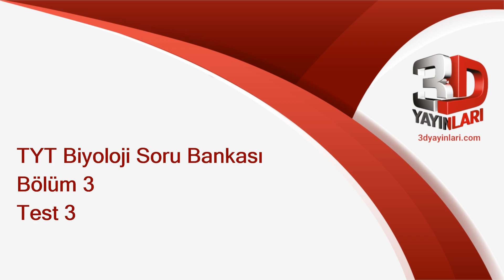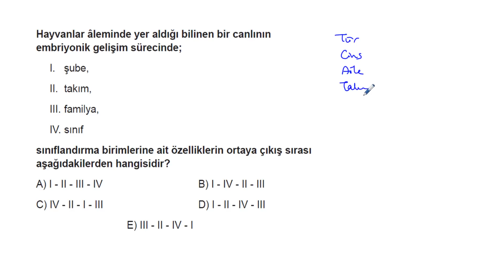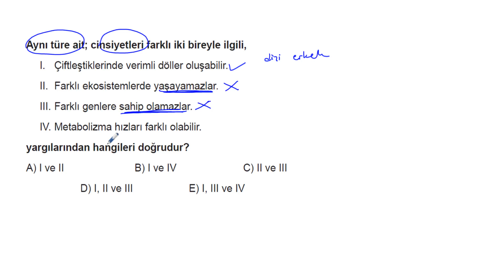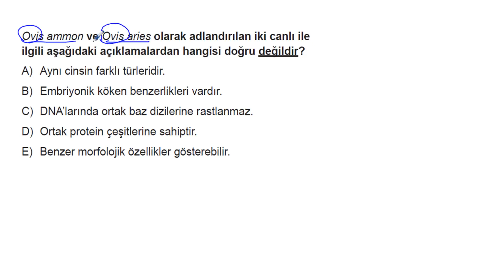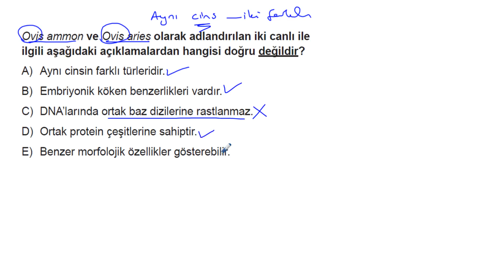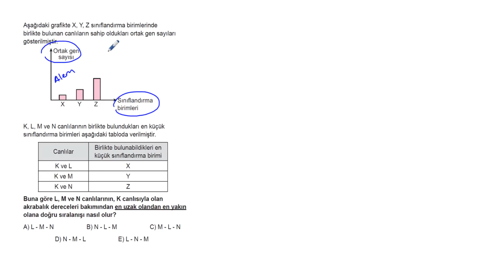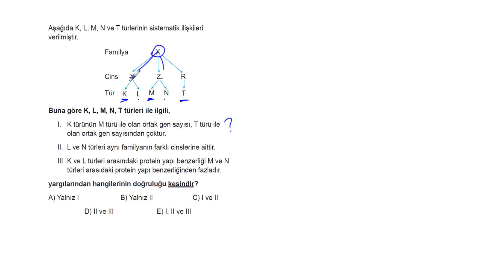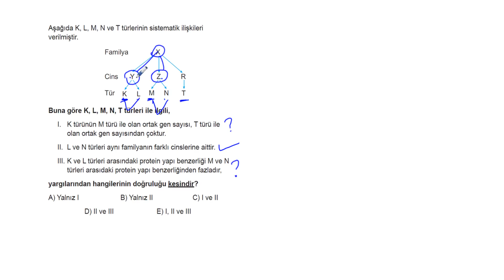TYT Biyoloji Soru Bankası Bölüm 3 Test 3 Soru Çözümleri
Soru 01 = 00:00:03
Soru 02 = 00:01:54
Soru 03 = 00:02:40
Soru 04 = 00:03:25
Soru 05 = 00:04:34
Soru 06 = 00:05:40
Soru 07 = 00:07:54
Soru 08 = 00:08:34
Soru 09 = 00:10:20
Soru 10 = 00:12:01
Soru 11 = 00:13:00